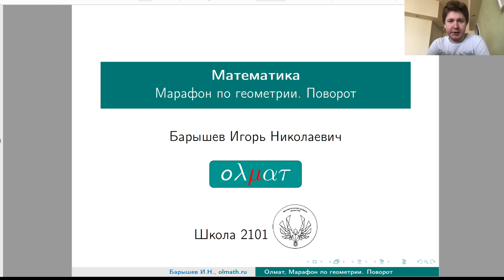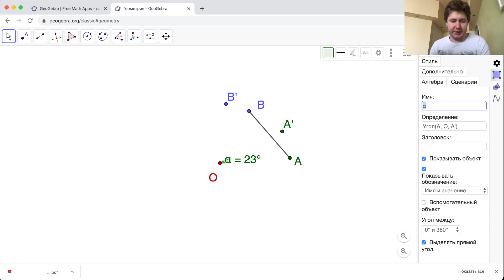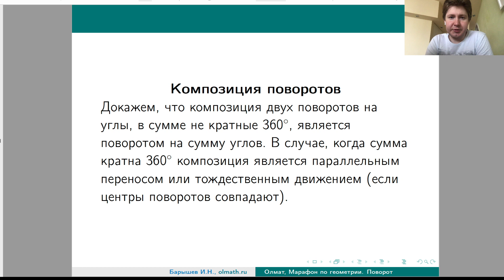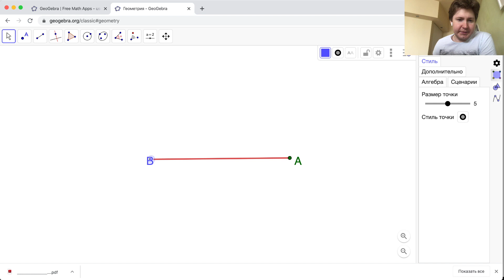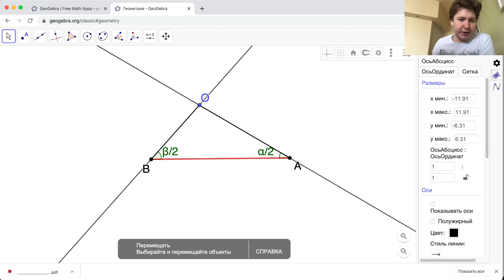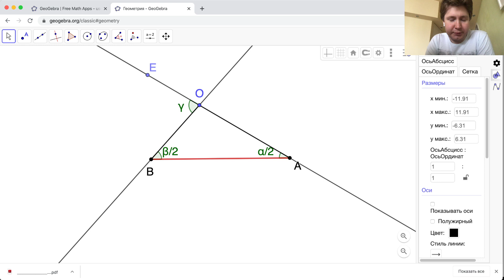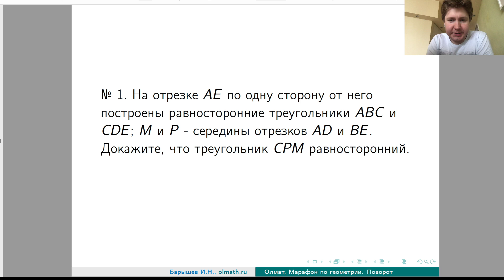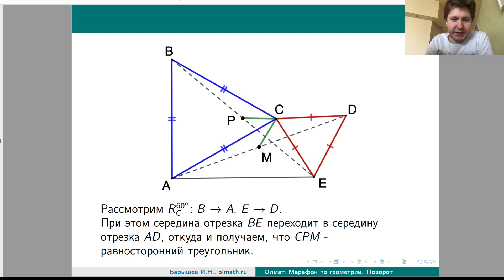Преобразования плоскости. Поворот | Олимпиадная геометрия | Барышев Игорь Николаевич | Урок 1